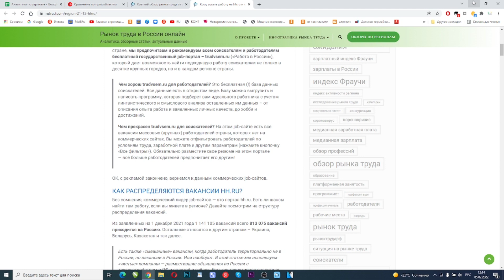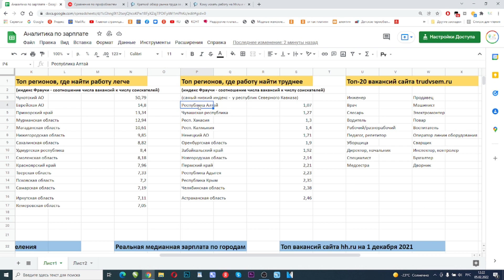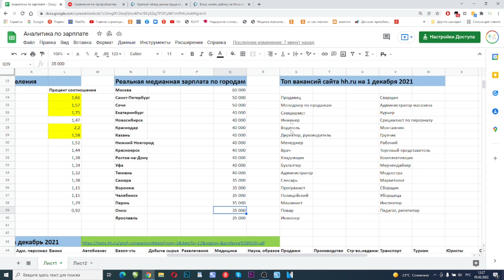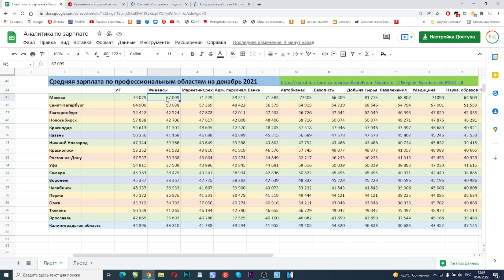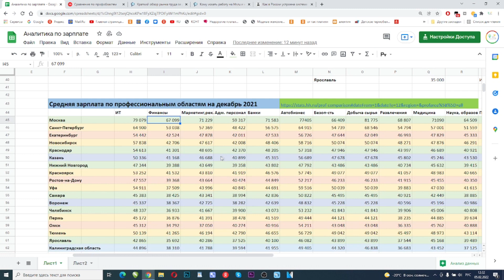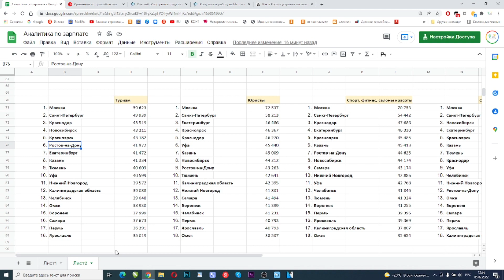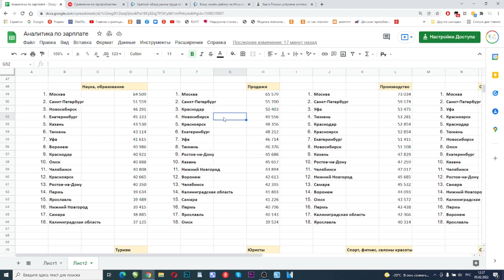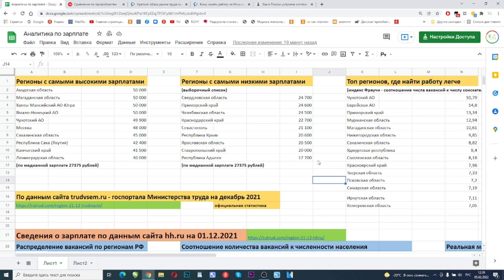Где и кем лучше работать в России? В каких городах платят больше?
Где выше зарплаты? В каком городе и какую работу искать? Где платят больше? Это самые распространенные вопросы возникающие в связи с поиском работы в России. В этом ролике мы разберем Российский рынок труда, вакансии и зарплаты по областям и попробуем выяснить ответы на данные вопросы.

00:00 Вступление
00:17 Анализ вакансий и рынка труда по регионам.
01:19 Медианная зарплата. Соотношение с уровнем жизни.
03:06 Регионы с самыми низкими зарплатами по данным минтруда.
04:13 Топ регионов, где легче найти работу. Индекс Фраучи.
05:13 Топ регионов, где труднее всего найти работу.
05:50 Топ-20 вакансий сайта trudvsem.ru
06:34 Head Hunter. Вакансии по регионам. Соотношение к численности населения.
08:46 Реальная медианная зарплата по городам.
09:43 Топ вакансий сайта Head Hunter.
10:22 Средняя зарплата по профессиональным областям.
11:31 Требования к образованию и служба в армии.
13:38 Наиболее востребованные вакансии и зарплаты по областям.

ЗАРУБЕЖ. Доступное образование в Чехии